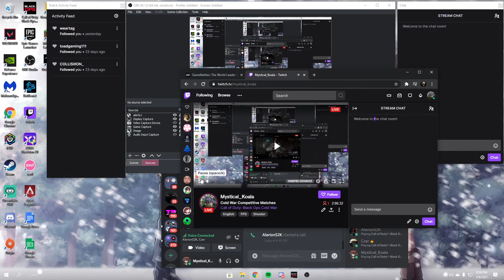D0mey vs We could've beat those guys Gamebattles Dispute